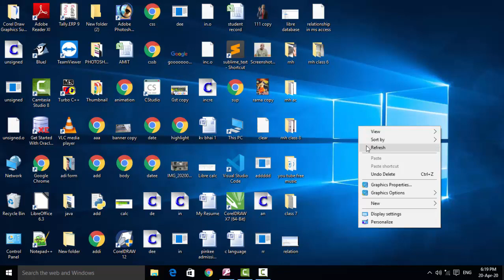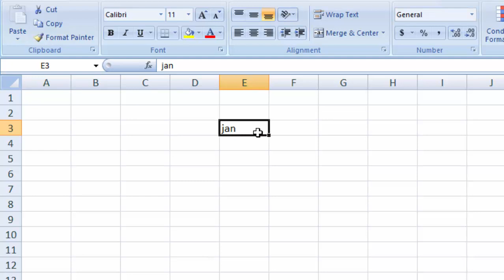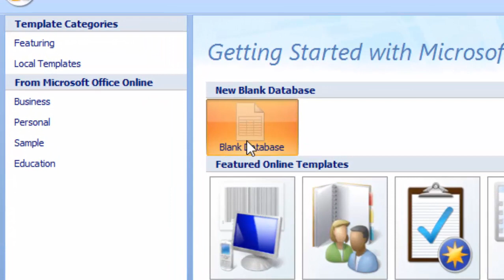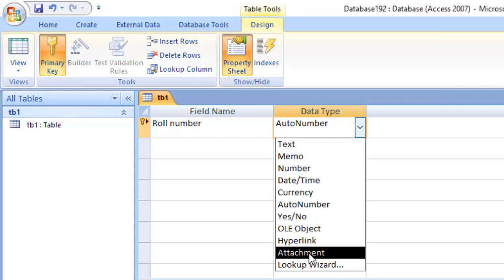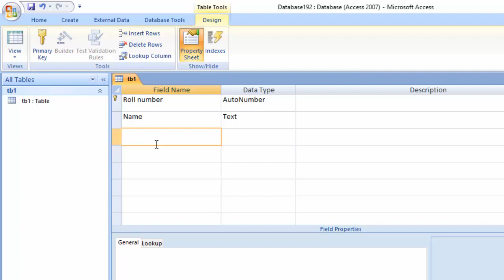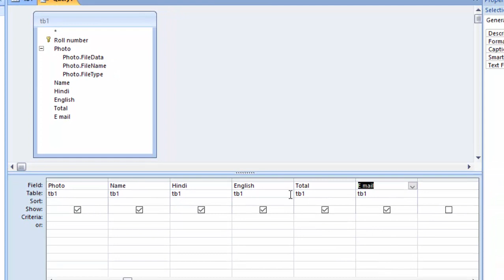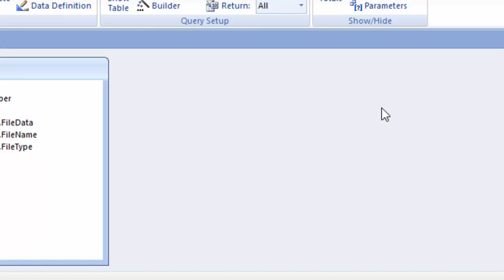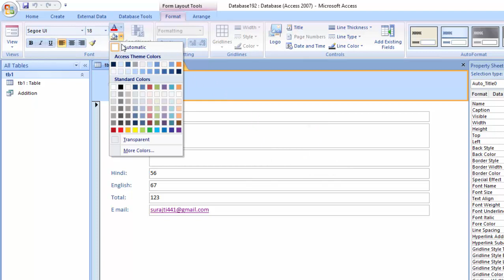Microsoft access beginner level video how to add and how enter data in ms access